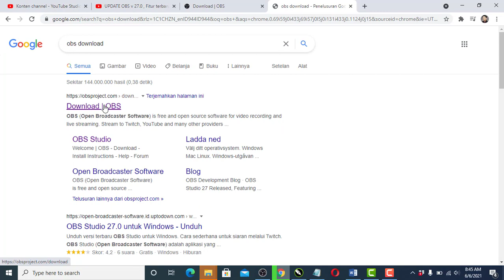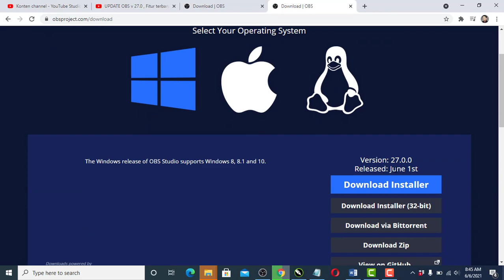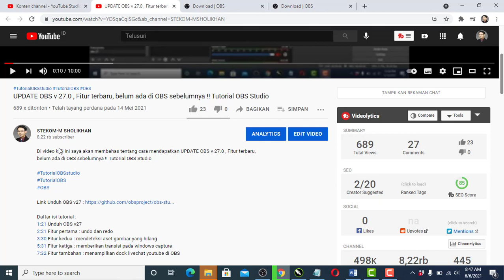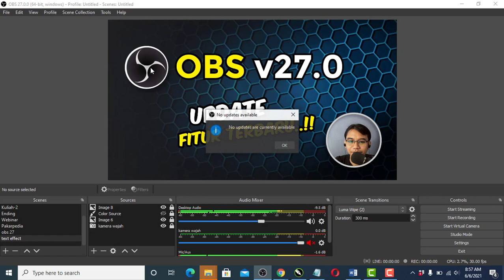OBS 27 TERBARU, Perbaiki Blank Hitam Display Capture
Bagi temen-temen yang ingin tahu fitur apa saja di OBS v.27 silahkan klik video berikut ya..

Bagi teman teman yang ingin tahu lebih banyak tentang STEKOM bisa mengunjungi tautan berikut :